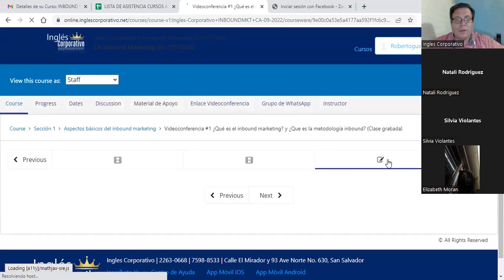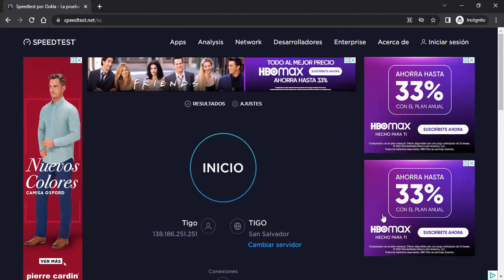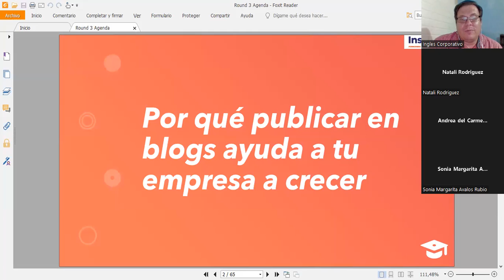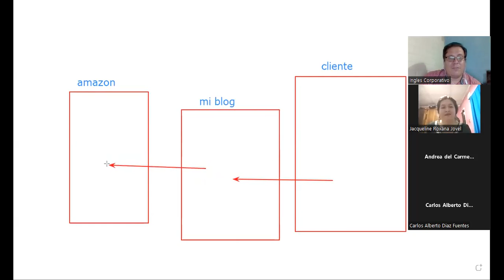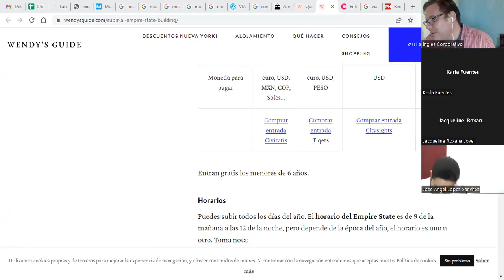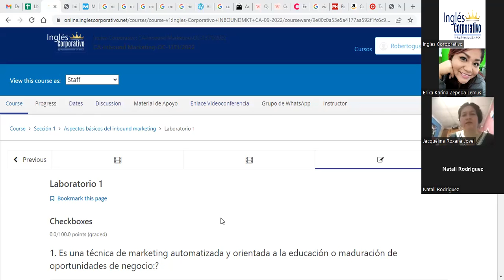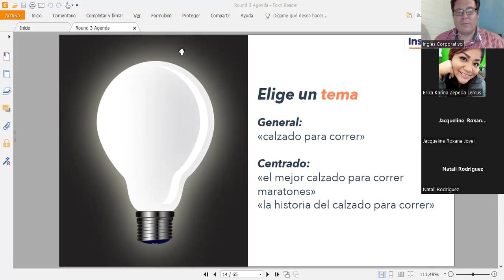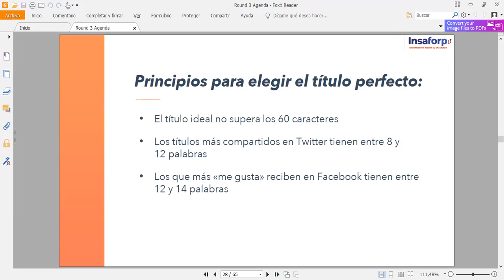Inglés Corporativo-21092022- 2.1 Cómo crear una publicación de blog y Dónde colocar CTA en los blogs